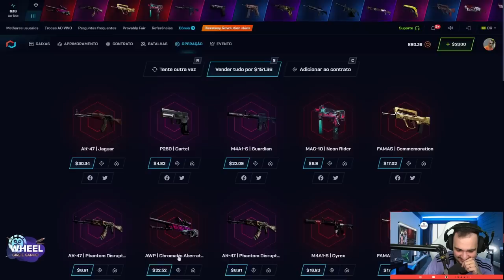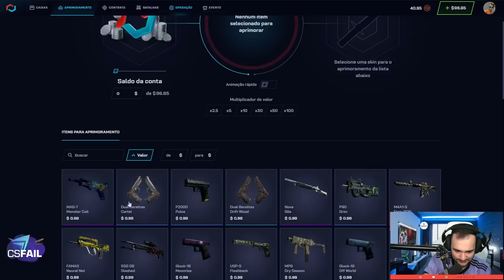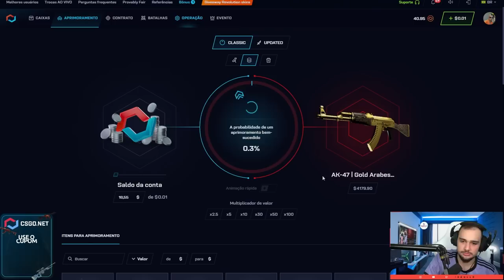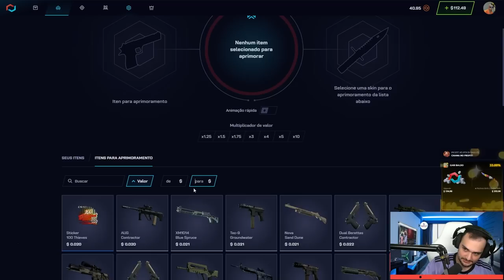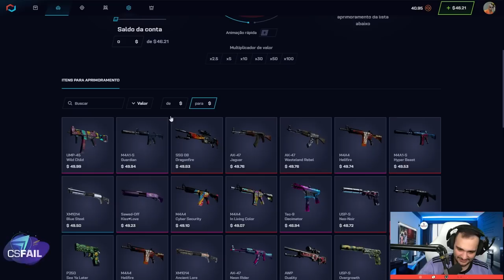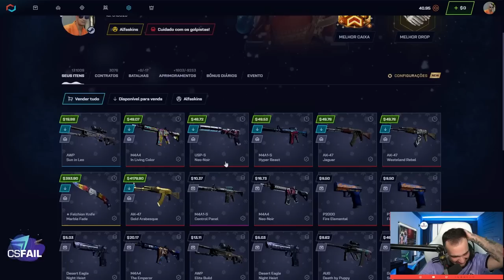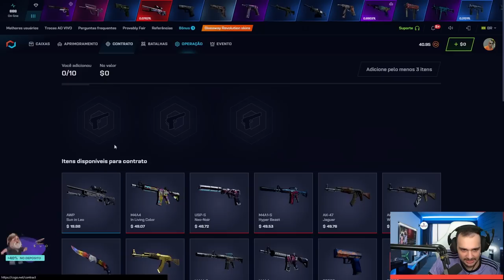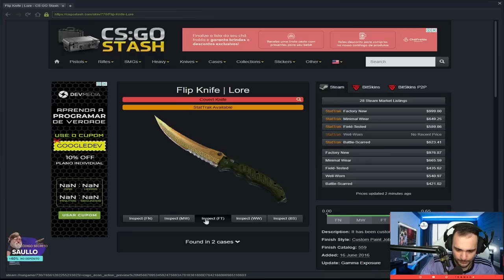Descobri um BUG no CSGO.NET e ganhei uma AK de R$24.000,00